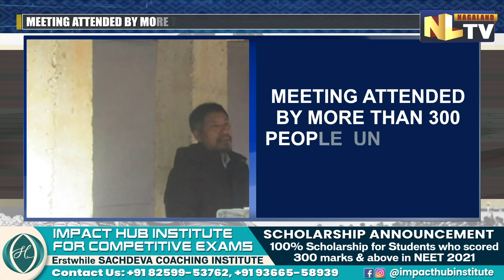CONSULTATIVE MEETING BETWEEN THE LEADERS OF 48 A/C MOKA and 55 A/C TOBU AT ANGJANGYANG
A Joint consultative meeting between the leaders of 55 A/C Tobu and 48 A/C Moka with regard to Tobu District Demand Committee was held on 22nd January 2022 at Angjangyang . The meeting was chaired by Mr Wangkhao Angdok president, Longchang Area Students Union (LASU) and was attended by Shri. N Bongkhao Konyak, Hon'ble Advisor DUDA, Shri.Sheakpong Konyak Convenor Tobu District Demand Committee, leaders and representatives from all the villages under the two constituencies which was attended by more than 300 hundred people